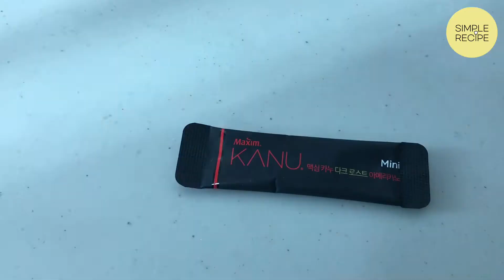노유제품 노밀가루 노계란으로 만드는 비건 디저트 고구마 티라미수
다이어트 디저트, 비건 디저트로 손색없는 노밀가루 노계란 노설탕 노오븐으로 만든 초간단 고구마 티라미수 같이 만들어봐요
✅사용한 제품에 대한 정보는 아래 링크를 클릭해서 확인해 주세요